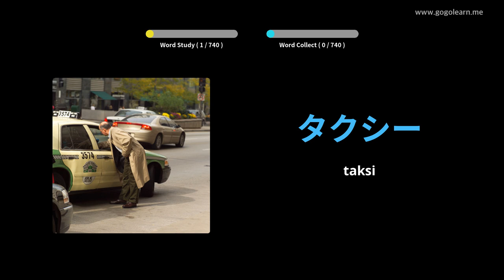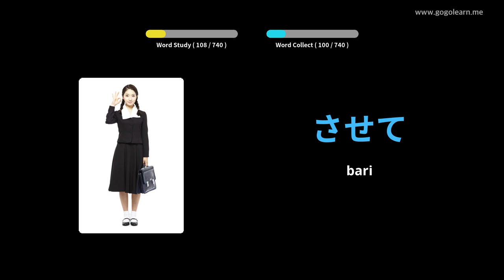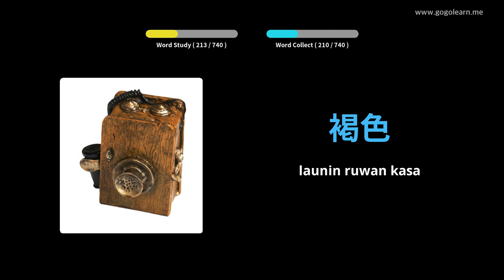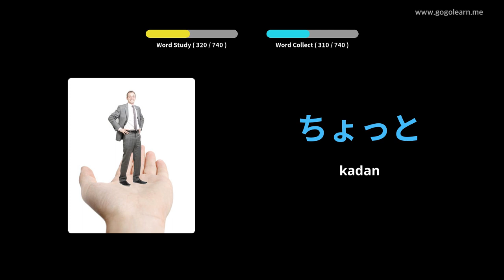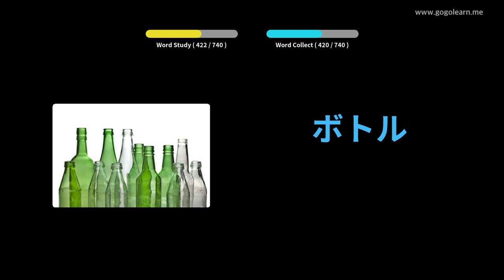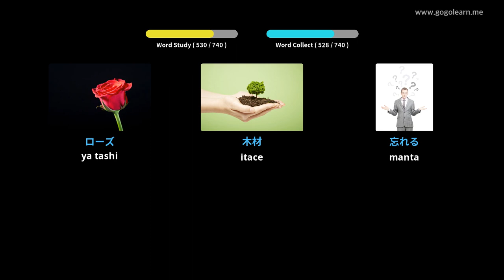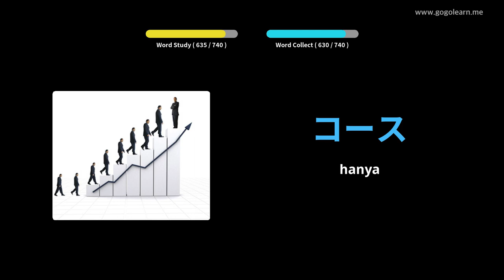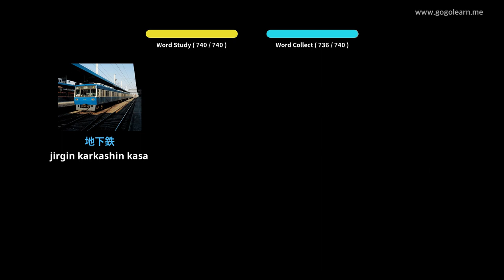Yaren mutanen Yaren mutanen Yaren mutanen Japan | Golearn